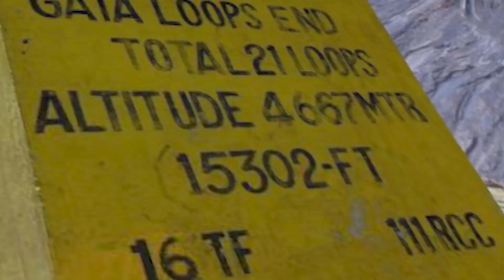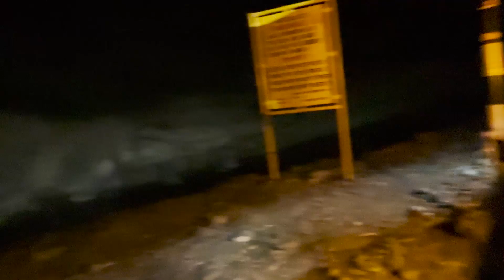A SADDEST LAST DAY 😢😩 || JIBHI MINI THAILAND || VLOG 30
JAY SHREE RAM, Dilli-walon ko! 🙏
Welcome to DayDreamers

DAY DREAMER PAGE

 / daydreamer_vlog.  .

CREATORS
MANISH THAKUR

 / iammanish.thakur
RITIK SHARMA

 / ritiksharma_10